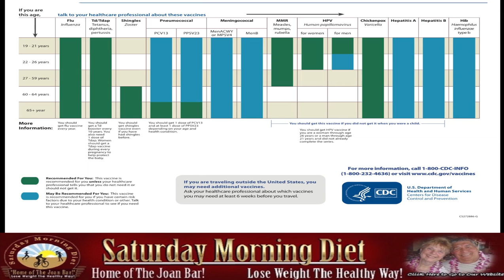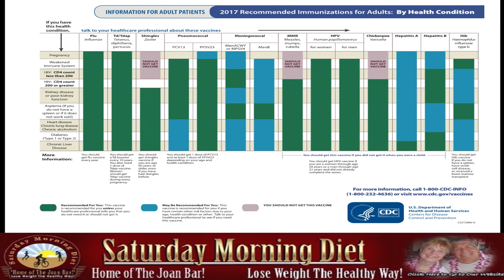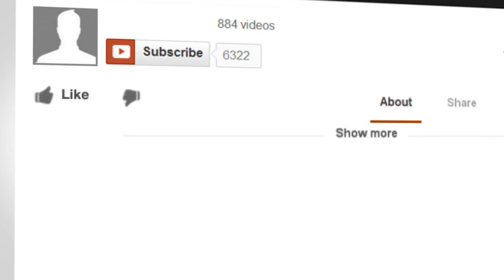Vaccines You Need As You Age! - Joan Diet Bars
New research is showing that as you age your immunity to the diseases you've been vaccinated against as a child starts to wane.
In this video we share all the current information you need to know about the vaccines you need to boost as you age. If you know someone who could benefit from this information, please feel free to forward it to them!!